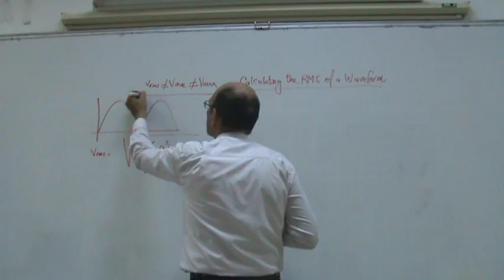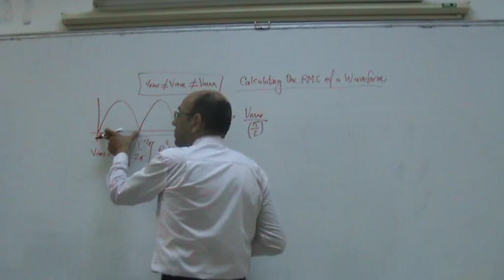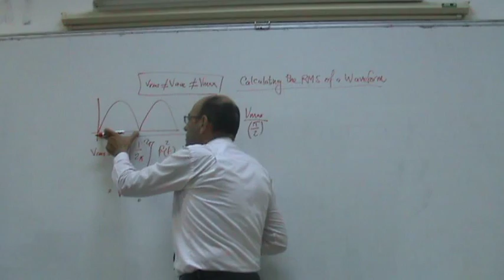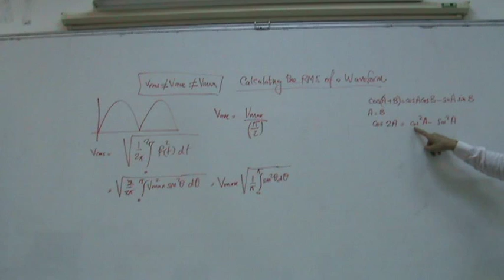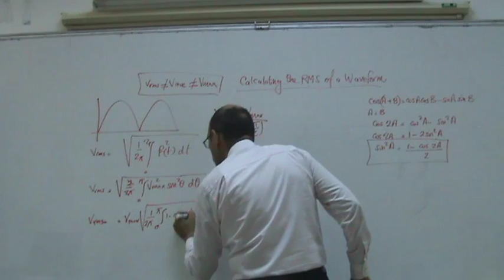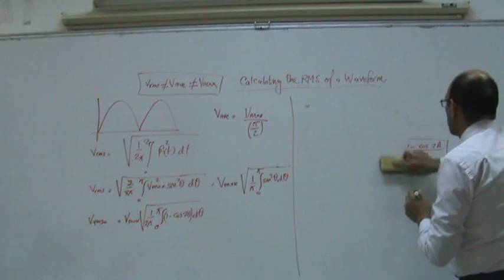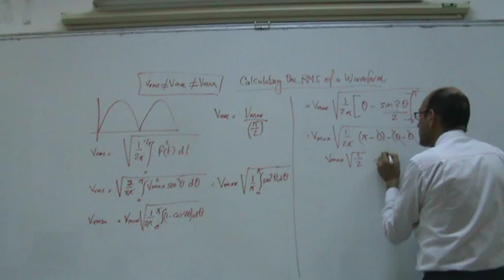Waveform Calculations, Part V: The RMS of a fully rectified sinusoid, 27/11/2013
This video forms part of the waveform calculations series.  These videos show how the average or root mean square of a waveform can be calculated.  This video calculates the root mean square (RMS) voltage of a fully rectified sinusoidal waveform.